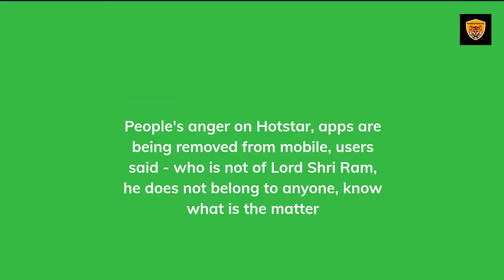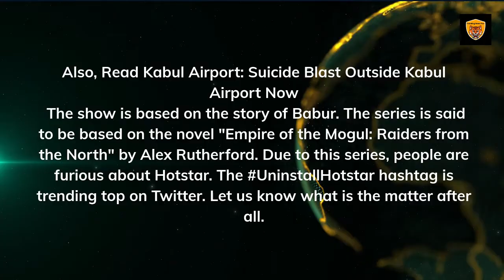Hotstar Apps Are Being Removed From Mobile, Know What Is The Matter Now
People's anger on Hotstar, apps are being removed from mobile, users said - who is not of Lord Shri Ram, he does not belong to anyone, know what is the matter.

UninstallHotstar is trending top on Twitter. People are uninstalling Hotstar and posting print shots of it. People are very angry with Hotstar because of the web series The Empire. Let us know what is the matter...

Web News Desk, Trending News Fox, New Delhi

Online streaming platform Hotstar has landed in trouble by releasing the web show 'The Empire' on Friday. Produced by Nikkhil Advani, the show has an impressive star cast including Shabana Azmi, Dino Morea, Drishti Dhami, Kunal Kapoor, Aditya Seal, Sahar Bamba, Rahul Dev and others. The show is based on the story of Babur.

The series is said to be based on the novel "Empire of the Mogul: Raiders from the North" by Alex Rutherford. Due to this series, people are furious about Hotstar. The UninstallHotstar hashtag is trending top on Twitter. Let us know what is the matter after all.

There was a complaint after the trailer

Under the Information Technology Rules 2021, Hotstar officials received a complaint about the series. It was said in the complaint that Babar has been glorified in the series. But the official dismissed them saying that the series was not glorifying Babar. Hotstar told that he has not told anything controversial in the series.

UninstallHotstar top trending on Twitter

The UninstallHotstar hashtag has been trending top on Twitter since its release. People are uninstalling Hostar and putting print shots of it. After uninstalling Hotstar, a user on Google Play Store wrote in the comment section, 'Who is not of Prabhu Shri Ram, he is not of anyone'.

Advertise with us: Promote Your Business with CPM Based Banner Ads $175.00 $150.00 and Video Ads $225.00 $200.00 on a monthly basis.
Our Innovative Digital Marketing Services Are Economical Secrete Solutions To Help All Type Of Businesses Discover & Grow Rapidly And Increase Sales Because It Features A Targeted Audience Reach.

Trending News Fox
All About Digital Marketing, Trending News & Trending News Videos
Address: 89/251/1, Bangur Park, Rishra, Hooghly-712248, West Bengal, India
Promote your Ad on our websites & News Videos!
Requirements: *
Advertise with us: Ad Banner and Ad Video that you simply want to publish with the Target Ad URL.